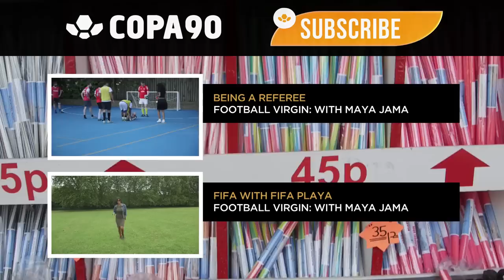Football Virgin - Maya Meets Matt Phillips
Maya catches up with professional footballer and Scottish international, Matt Phillips

Giving it my all - Max Brodie